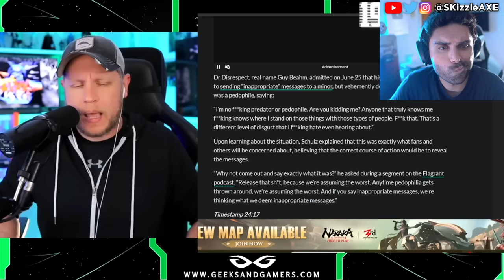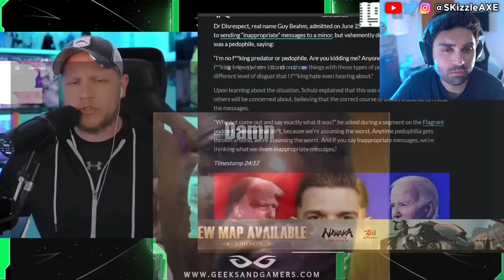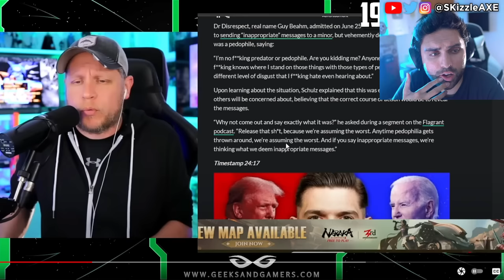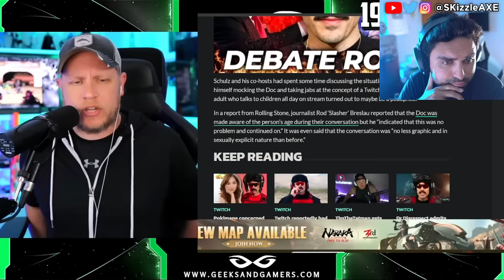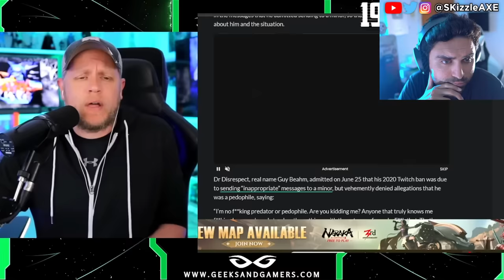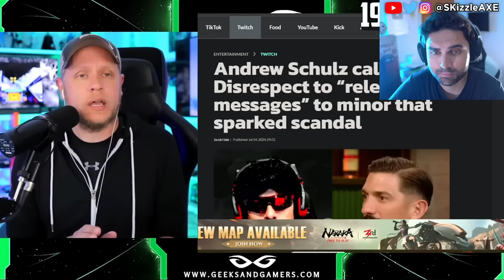DrDisrespect... UPDATE we were WRONG SADLY 🤯 - Drift0r, Dr Disrespect, Asmongold, Woke COD PS5 Xbox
DrDisrespect Banned from Twitch for messaging... Nickmercs, Penguinz0, TimTheTatMan, Ludwig and Asmongold reacts to Dr Disrespect.